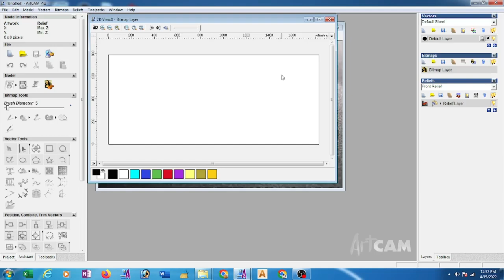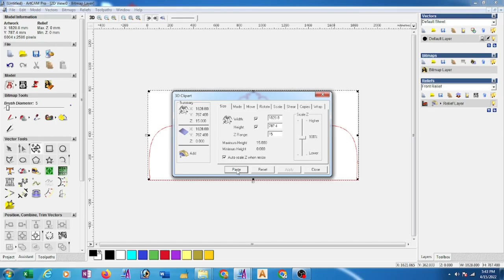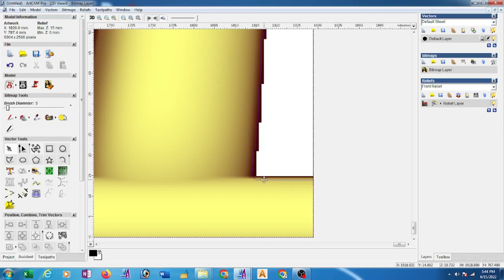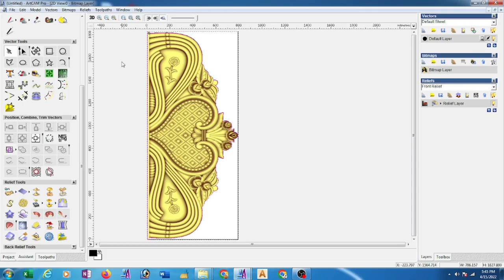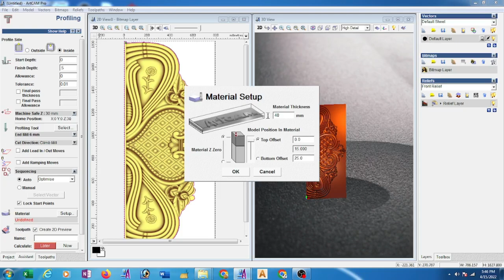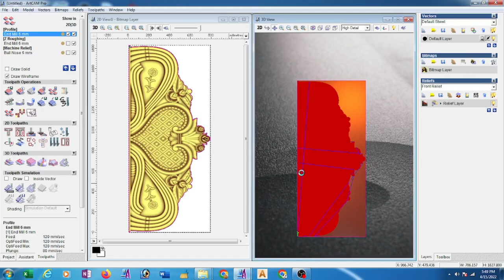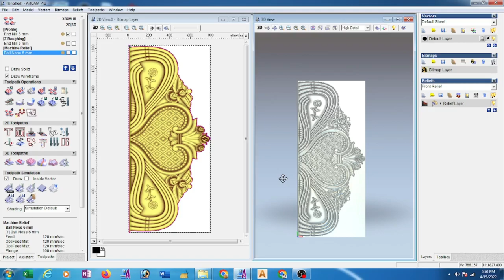How to make 3d toolpath in Artcam (Bengali Lamguage)